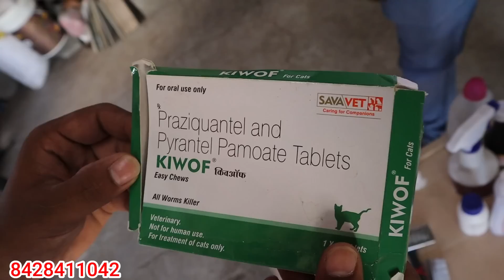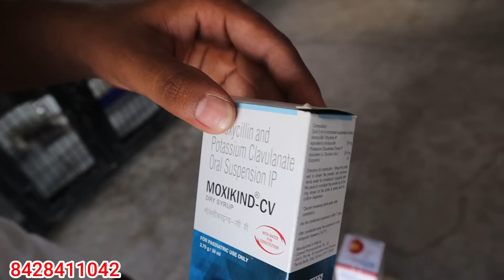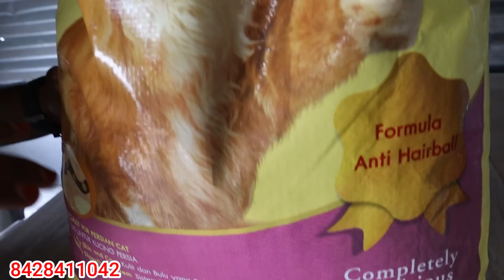Persian cat for sales 🐈😸| மிகப்பெரிய பூனை பண்ணை|Cat for sale | Persian Kennal | TAMIL VLOGGER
Happy 𝐂𝐚𝐭𝐭𝐞𝐫𝐲 Erode
B.P.Agraharam
Erode-5
location 📍
B.P Agraharam

                     Thank u.

puppyssales ,dogsales ,nangarombabusy
dogpricelist, dog for sales
puppys price list
dog kennel in tamilnadu
dog video
puppys video
dog sale in kerala
dog sale in chennai
pet market in chennai
fish market
pallavaram sandai
sunday market
pets video
dog market
trichy pon malai sandai
dog sales
nanga romba busy
dog sale in tamil
rambo
dog
dog sales in tamil
dog tamil
Tamil vlogger
Dogs sales in coimbatore